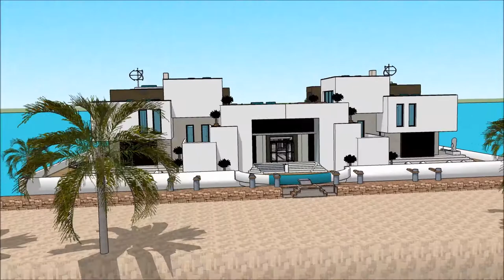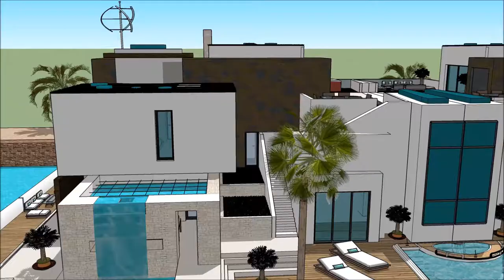casa mila Barcelona marina tour água casa animação de casa minimalista hotel is casa bonita real in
The floating house villa houseboatzania launching an innovative high-end luxury yacht floating house villa mansion home design potentially as a display of exhibition of the casa mila Barcelona  marina tour água casa animação de casa minimalista hotel is casa bonita real in.

The collection of the Floating house villa houseboatzania concept of casa mila Barcelona  marina tour água casa animação de casa minimalista hotel is casa bonita real in consists of high luxury and architectural art pieces in minimalism combined with living on the waterfront of the harbour.

The floating house villa mansion yacht design has the basis to sustain living with high standards and contemporary structural casa mila Barcelona  marina tour água casa animação de casa minimalista hotel is casa bonita real in with numerous of prospects for excessive living and celebrating the desire of life worldwide: